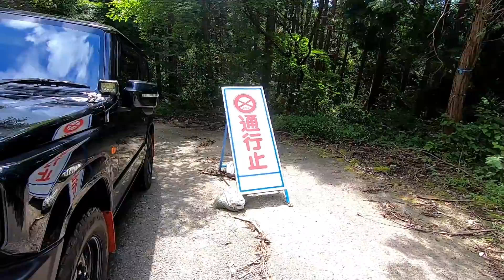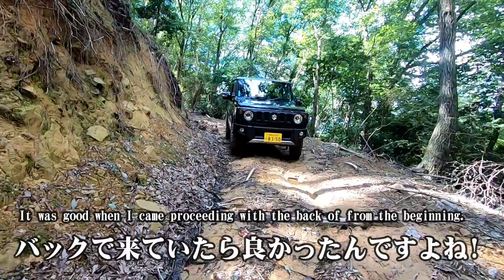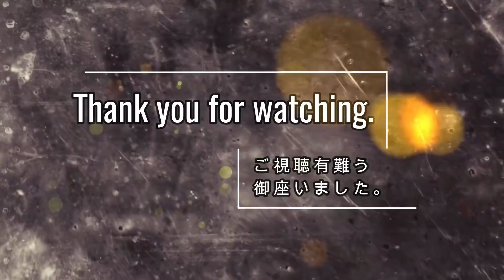JB64 新型ジムニー!この林道ここから戻るべきか!行くべきか!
応援して下さる皆さん、稲狩りがやっと終わりました(^▽^;)
結局、イノ用心を設置した田んぼには入っておらず、未設置の田んぼに入っていました。イノシシも考えてますね(;^ω^)
後は臼引き作業だけです。
この動画は以前に撮影していた動画となります。
お楽しみ頂ければ幸いです。

◆お薦め関連動画
・ジムニーで行く絶景の七ヶ岳林道と焚き火で作る和定食！JB23W【林道Inspection】#2

・JB64 新型ジムニーで度胸試し!ここはジャングルか!